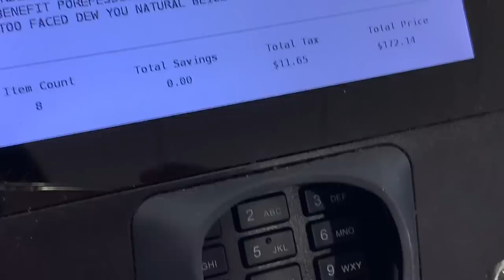MY SISTERS BUY MY MAKEUP!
I honestly thought they would do better than this but I stil have the best sisters in all the land.
Who else should dp this? I kind of want to put Alondra to the test!
But Tell me what you want to see!

Sisters Pick Out My Makeup

Products Mentioned:
 ⁃ Morphe 39S Such A Gem Eyeshadow Palette
 ⁃ Morphe 8H Hi-Fi Sculpt and Shimmer Palette
 ⁃ Too Faced Dew You Fresh Glow Luminous Face Primer
 ⁃ Too Faced Tutti Frutti Dew You Full Coverage Fresh Glow Foundation
 ⁃ Makeup Revolution 24 HR Lash Day and Night Brow Pen
    Shade: Warm Brown
 ⁃ Juvia’s Place I Am Magic Concealer
    Shade: J19
 ⁃ Morphe Matte Liquid Lipstick
    Shade: Jealousy